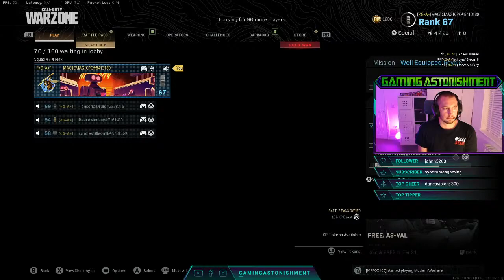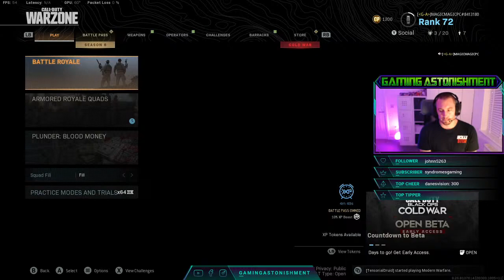RUBIKS CUBE MAGIC - TRICK TUESDAY / WARZONE SEASON 6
Host Magician Matt performs an incredible magic trick with a Rubiks Cube! A Trick Tuesday not to be missed then Matt, Wylie, Leon & Reece take on some more Warzone season 6!